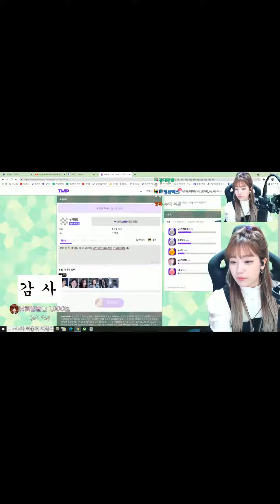아는 사이일수록 잘해야 되는거 아니에요 | lovelyyeon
'Just Chatting' provides Just Chatting clips and some its random content.